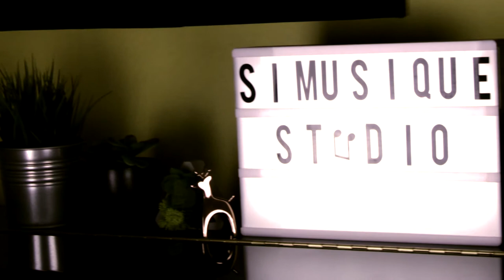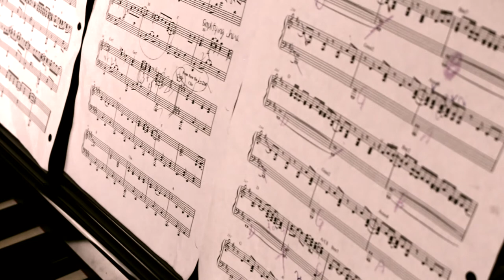Breona - The Greatest Showman Mini Medley Piano Cover